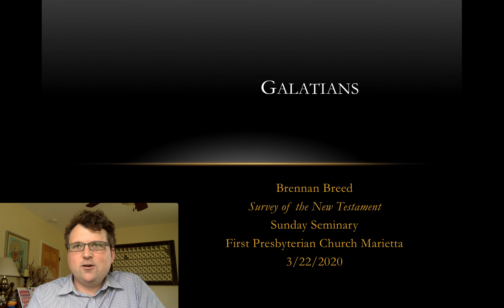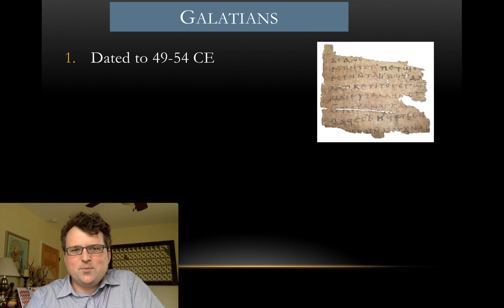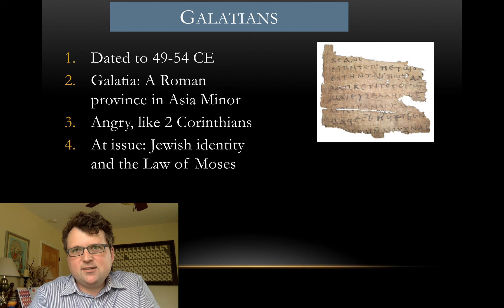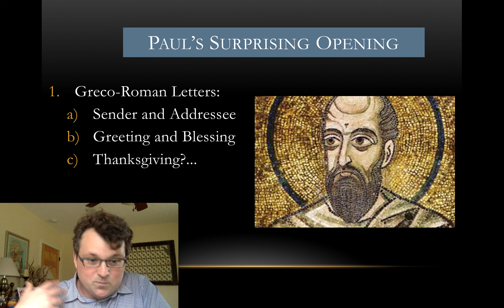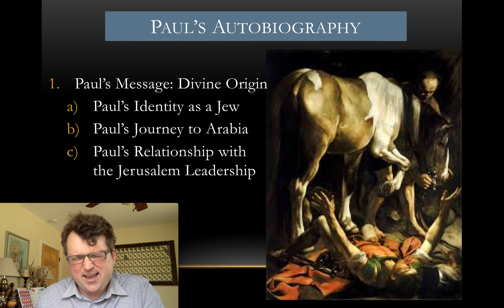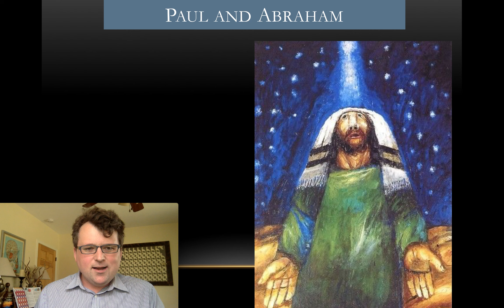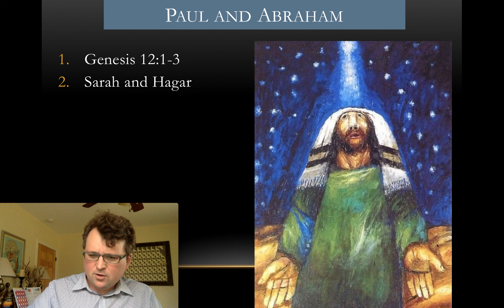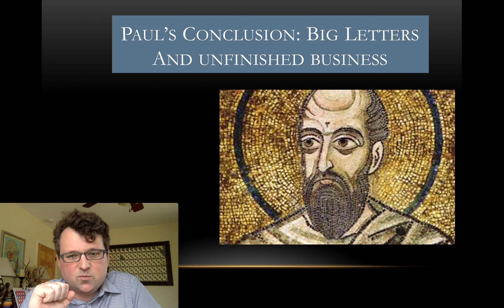Galatians: Sunday Seminary Online at FPC Marietta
This is an overview of Paul's letter to the Galatians for the Sunday Seminary Online class at First Presbyterian Church Marietta, led by Brennan Breed.